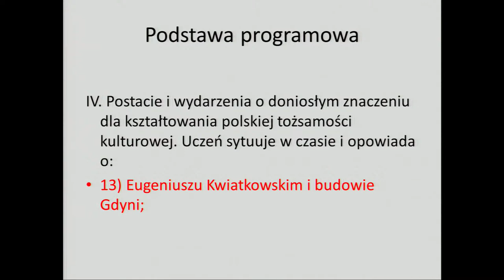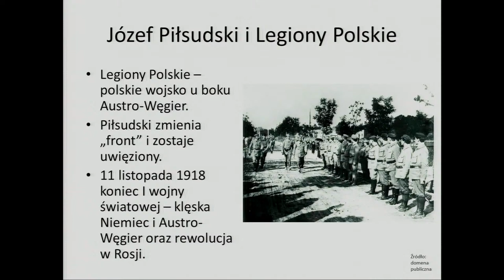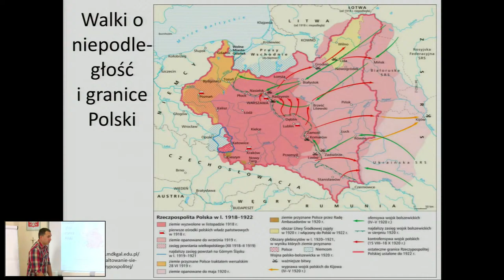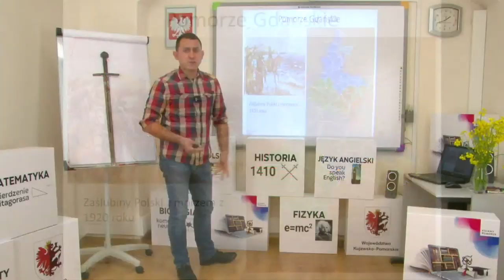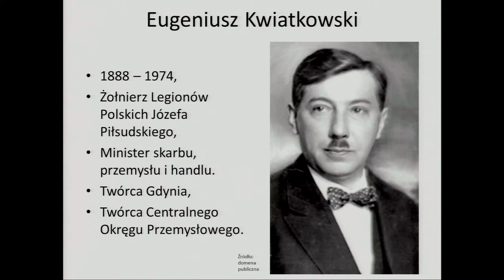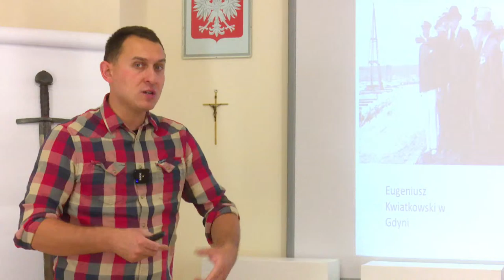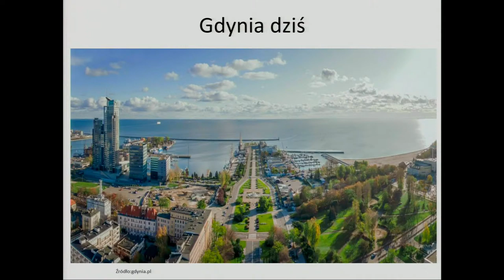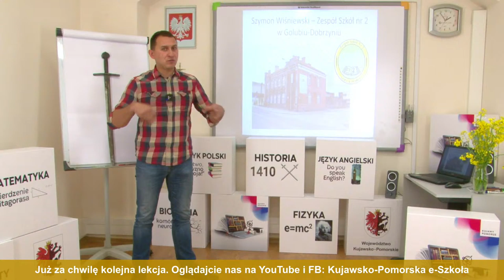Historia - klasa 4 SP. Eugeniusz Kwiatkowski i budowa Gdyni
Eugeniusz Kwiatkowski i budowa Gdyni. Lekcja live z historii o 13:30 transmitowana na żywo dla uczniów klasy 4 szkoły podstawowej. Poprowadzi ją nauczyciel Szymon Wiśniewski. Zapraszamy!